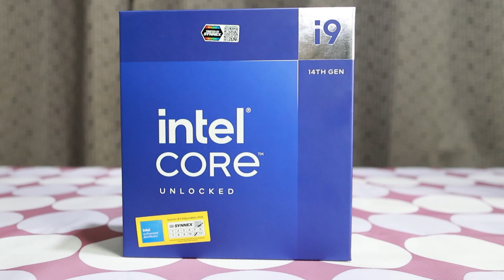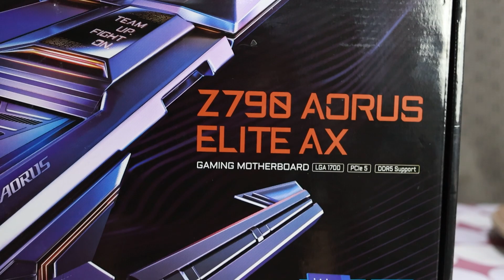คอมประกอบ คอมเล่นเกม งบ 88,800.- i9 14900K + RX 6800 XT จัดไปชุดใหญ่ไฟกระพริบ จาก C.S.IT SYSTEMS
*คอมประกอบ* *คอมเล่นเกม* งบ 88,800.- CPU GEN 14  จัดไปชุดใหญ่ไฟกระพริบ
จาก C.S.IT SYSTEMS
ของใหม่รับประกัน 3 ปี, แรม LT
*SPEC*
CPU : INTEL CORE I9 14900K 24 (8P+16E) Cores 32 Threads
MB : GIGABYTE Z790 AORUS ELITE AX
RAM : 32GB (16GBx2) DDR5 5200MHz GIGABYTE AORUS MEMORY
M.2 : 1 TB WD BLACK SN770
VGA : ASUS TUF RX6800XT O16G GAMING - 16GB GDDR6
PSU :  ASUS ROG STRIX 1000G - 1000W 80 PLUS GOLD
CASE : ZALMAN P30
CPU LIQUID COOLER : COOLER MASTER MASTERLIQUID PL360 FLUX ANNIVERSARY Edition
*งบ* 88,800.- ไม่รวมจอ
*อัพเกรดเพิ่มเติม*
จอ MONITOR ACER 22 นิ้ว 75 Hz + 2,590.-
จอ MONITOR AOC 24 นิ้ว 75 Hz + 3,200.-
จอ MONITOR 24 MP400 24นิ้ว 75Hz + 3,390.-
จอ MONITOR 24 MK600 24 นิ้ว 75Hz + 3690.-
*สั่งชื้อออนไลน์ได้ที่*
ID LINE : @347wexpg
ขอบคุณ
00:00 แนะนำ
00:28 CPU
00:51 MB
01:10 RAM
01:21 M.2
01:52 VGA
02:13 CASE
03:14 PSU
03:51 CPU LIQUID COOLER
04:35 ราคา
04:52 ส่วนท้าย